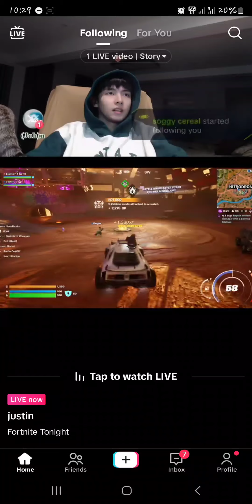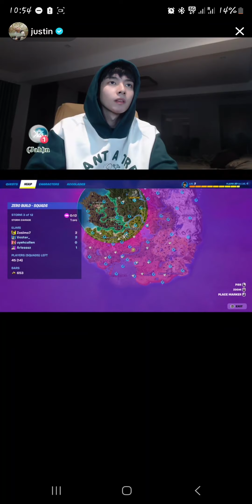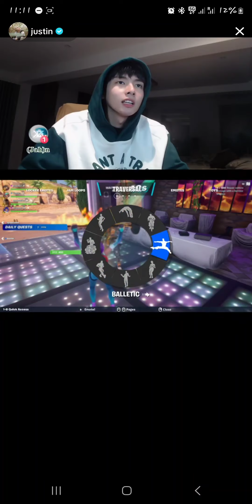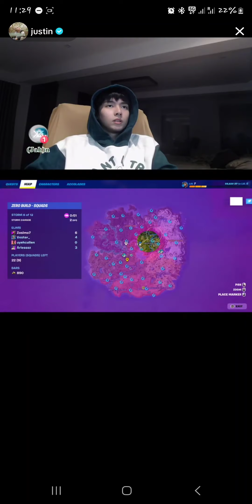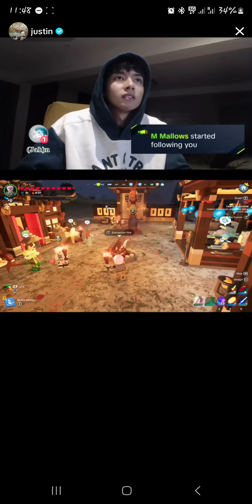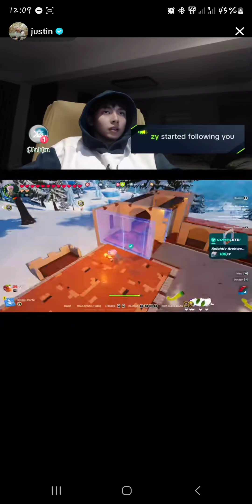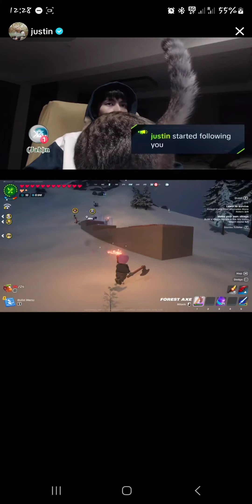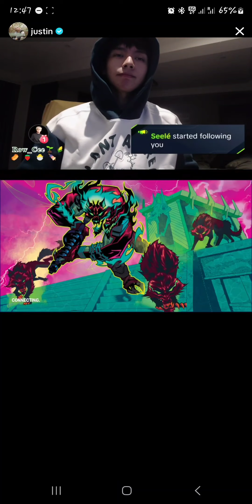SB19 Justin gaming tiktok live with Stell (June 1,2024)